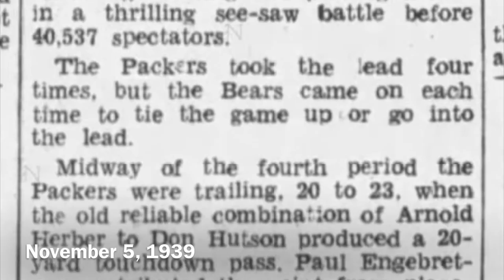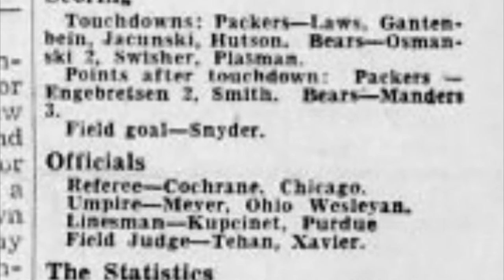Green Bay Packers @ Chicago Bears 5 November 1939 NFL IN COLOR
Colorized highlights of Chicago Bears 30-27 win over the Green Bay Packers before 40,537 fans at Wrigley Field

“It sounded like a basketball score,” wrote John Walter in his report for the Green Bay Press-Gazette

Green Bay completed 15 passes for 311 yards, with the great Don Huston catching 5 for 112 yards. But the Packers vaunted ground game only earned 54 yards

Chicago, conversely, ran for 183 yards, while passing for 132; the great Sid Luckman 4 for 6 for 79 yards

The Packers led 20-17 at the half

Legendary baseball announcer Red Barber provides the commentary

Colorized using AI